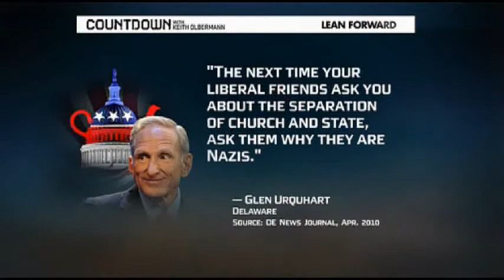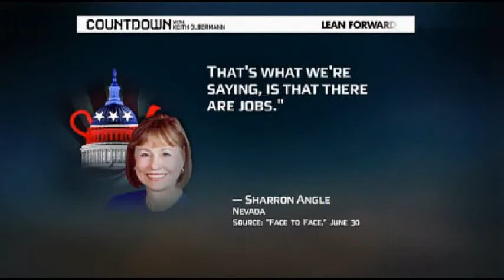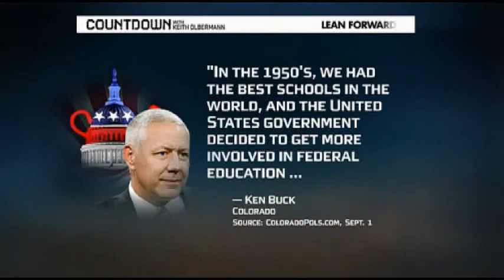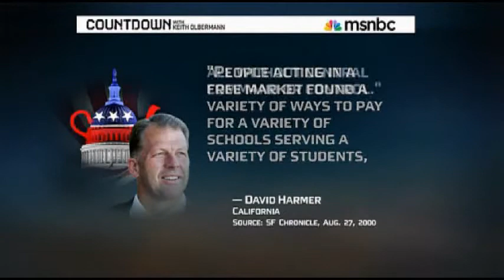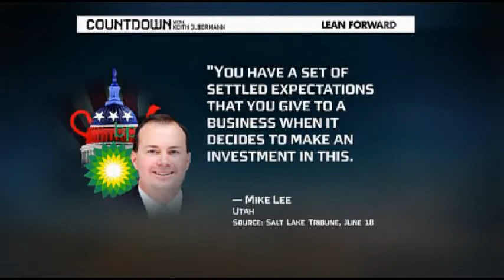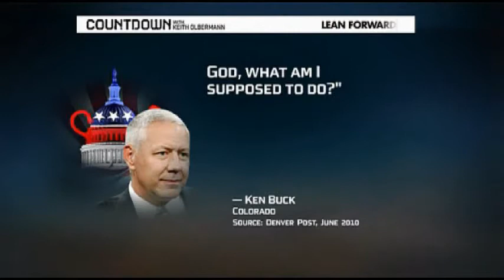Tea Party Republicans, Our Country's New Terrorists? Part1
Tea Bag Republicans, Our Country's New Terrorists? For more